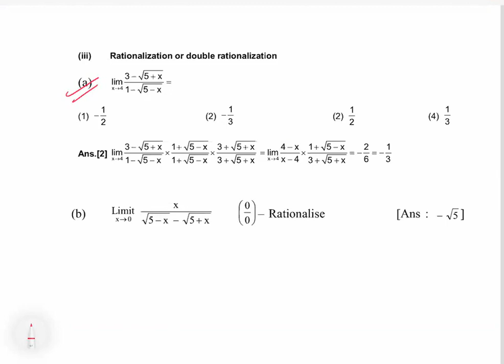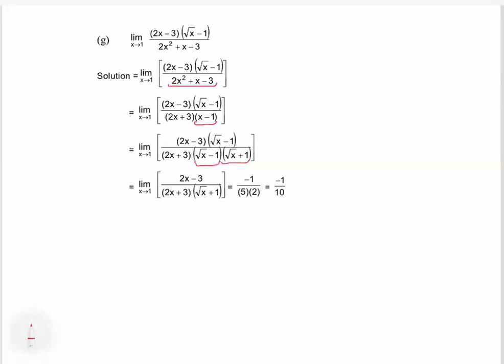Maths Concept Videos - Limits (Methods Of Evaluation Rationalization Or Double Rationalization)